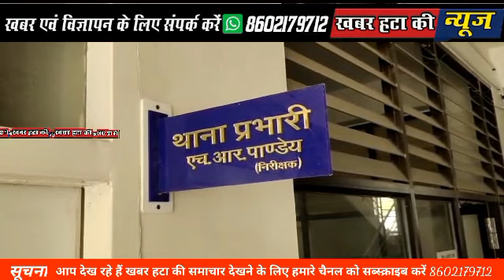10/10/2022 सोमवार खबर हटा के साथ बने रहे आज की दिनभर की विशेष खबरें देखें आप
दीपक पटेल.8602179712

खबर हटा के साथ बने रहे
आज की दिनभर की विशेष  खबरें देखें आप
 1/हटा मंडी गेट के बाहर मुख्यमार्ग पर किसानों का प्रदर्शन,खाद नही मिलने से परेशान किसानों ने बटियागढ़ मार्ग पर लगाया जाम,प्रदर्शन,अधिकारी मौके पर
2/हटा नगर में निकाली प्रभातफेरी ;;
श्री महाकाल लोक शिवार्पण कार्यक्रम के अंतर्गत सोमवार को भजपा धार्मिक प्रकोष्ठ के कार्यमानुसार भाजपा नगर मंडल हटा द्वारा भी हटा नगर में प्रभात फेरी निकाली गई।
3/शरद पूर्णिमा पर भगवान की झांकिया सजी,,,खीर का भोग लगाया गया,,,
4/स्वर्णकार समाज नें धूमधाम से मनाई महाराजा अजमीढ़ देव जयंती।
जगह-जगह हुआ शोभायात्रा का स्वागत वंदन।
5/पुलिस अमले साथ निकली देवी प्रतिमा
धूम धाम से हुआ विसर्जन

6/भारत माता की आरती,भंडारे के साथ मनाई गई जयंती

7/पुलिस ने पकड़ा जुआ, 7 जुआरी दांव लगाते हुए गिरफ्तार

8/मड़ियादो चोर ईया मार्ग पर बड़े धवा के पास अनियंत्रित होकर गिरे बाइक सवार,तीन लोग घायल,प्राथमिक स्वस्थ्य केन्द्रलाया गया ,देर रात की घटना

9/आजादी के 75 साल बाद भी नहीं है मुक्ति धाम ग्राम डोली

10/कुंडलपुर में बड़े बाबा मंदिर निर्माण कमेटी की बैठक संपन्न
कुंडलपुर । सुप्रसिद्ध सिद्ध क्षेत्र कुंडलपुर में श्री बड़े बाबा मंदिर निर्माण कमेटी की एक बैठक कुंडलपुर कार्यालय के बैठक कक्ष में आयोजित की गई ।